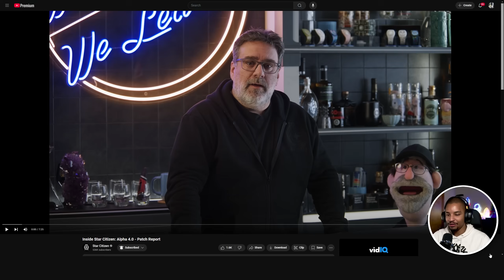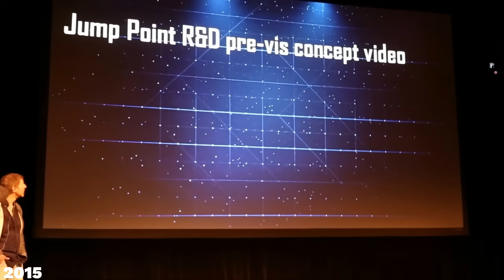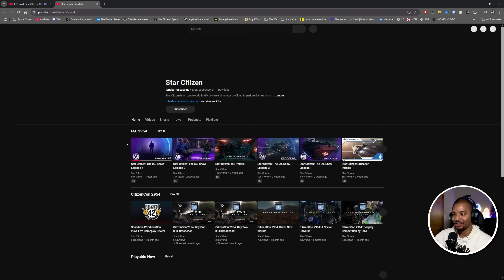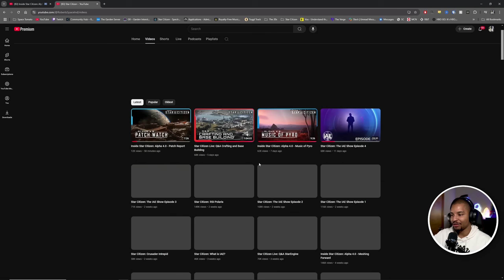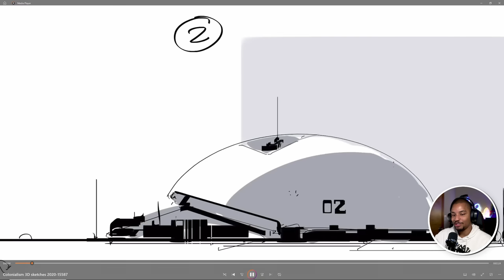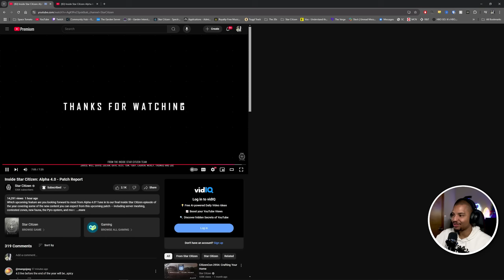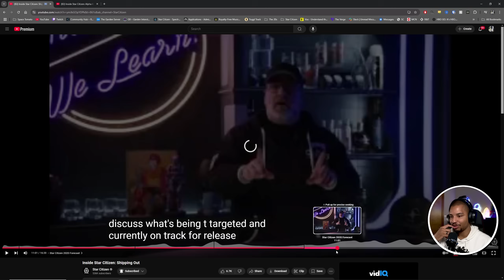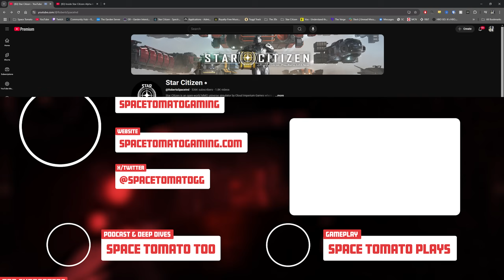Star Citizen All New Features Coming in 4.0 But Skips Hyping Next Year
Watching the last ISC episode of 2024.